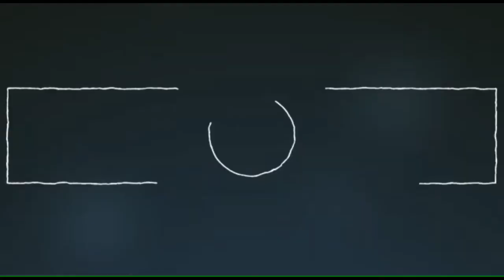HADIS BERKAITAN KELEBIHAN BERPUASA DI BULAN RAMADHAN - CERAMAH USTAZ IBNU ABDIL BARRY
HADIS QUDSI:
Hadis berkaitan kelebihan amalan puasa disisi ALLAH saw.

 “Seluruh amalan anak Adam untuk mereka sendiri, kecuali puasa. Sungguh, ibadah puasa itu untuk-Ku. Akulah yang langsung akan memberikan imbalannya. Puasa adalah perisai.”
[Shahïh al-Bukhâri: 1904]

Ini merupakan hadis yang mengandungi fadhilah puasa dan keistimewaannya dibandingkan dengan ibadah lainnya, dan bahawa Allah Ta’ala telah mengkhususkan ibadah puasa ini untuk-Nya.

HADIS QUDSI:

Hadith related to the advantages of fasting practices on the side of ALLAH saw.

"The whole practice of Adam's son to their own, except for fasting. Really, the fasting service is for me. I am the one who will give it a reward. Fasting is a shield. "[Shahïh al-Bukhâri: 1904]

This is a hadith containing fadhilah fasting and its privilege compared to other worship, and that Allah ta'ala has dedicated this fasting service to Him.